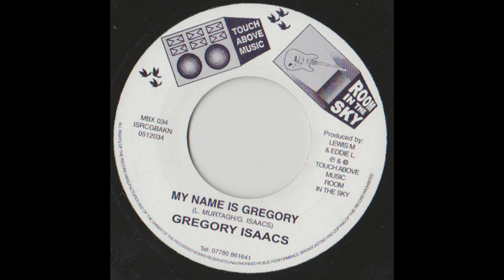gregory isaacs - my name is gregory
Label - Touch Above Music

Sortie - 2006